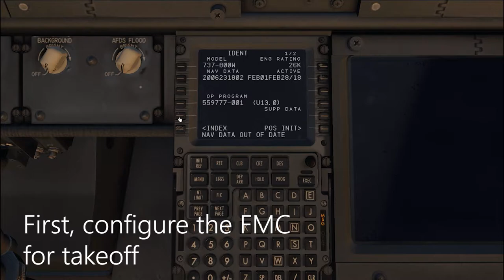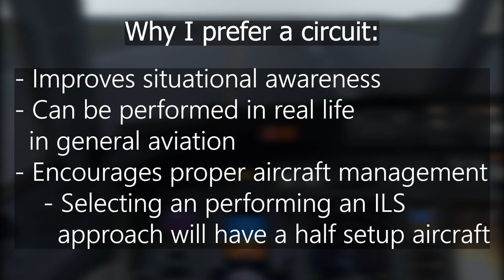How to Practice Landings in X-Plane 11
A tutorial describing how I practice landings in X-Plane 11.

Game: X-Plane 11
Mods: ZIBO Mod Boeing 737-800